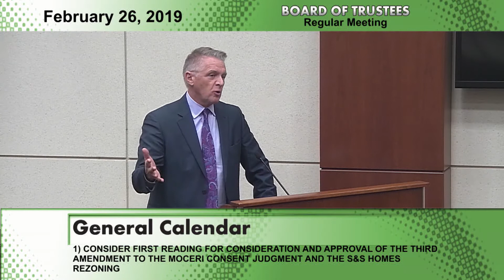Canton Township Board of Trustees Regular Meeting February 26, 2019